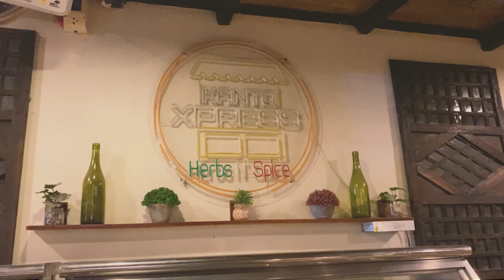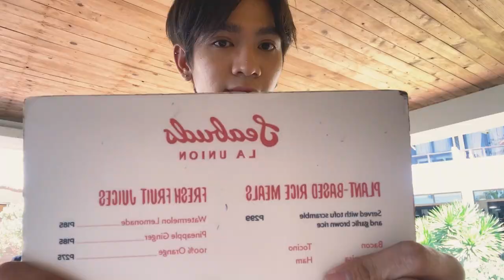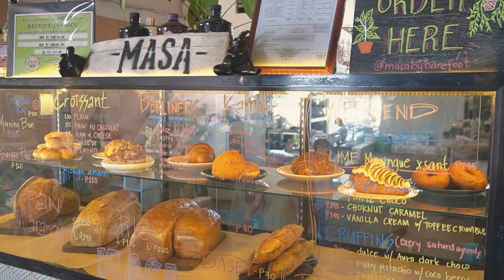La Union Solo Travel | Tangadan Falls, Food Trip & Sunsets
Hello! I'm back on Youtube! It's been a while and I'm really happy that I get to come back here with a vlog that I'm really proud of. I really enjoyed filming and editing this vlog and I hope you'll enjoy it too!

Tiktok: @kahlil.alcala for more elyu content

Day 1 - Seabuds, El Union, Kabsat
Day 2 - Masa Bakehouse, Awesome Hotel

Equipment:
Sony a6400
Gopro Hero 4 Silver
Iphone 11